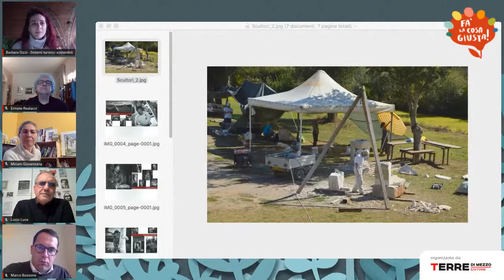Economia, ambiente e territorio: il turismo lento ci salverà?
Il turismo lento sembra il rimedio a tutti i mali: promette di dare un futuro ai piccoli borghi, evitare lo spopolamento, vivere in maniera più sostenibile. La strada però, almeno in Italia, è ancora lunga. Ne parliamo con Ermete Realacci, presidente della Fondazione Symbola, Marco Bussone, presidente dell’Unione nazionale comuni comunità enti montani, Barbara Gizzi, esperta di progettazione dei servizi turistici sostenibili, Lucio Luca, giornalista di Repubblica e Miriam Giovanzana, direttrice editoriale di Terre di mezzo.